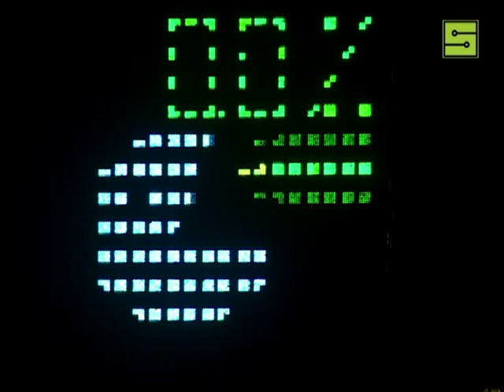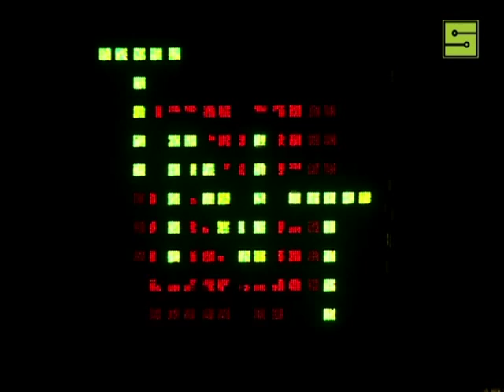Mátrix 2011 - TnT